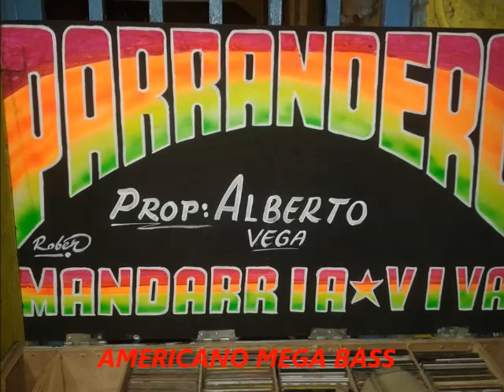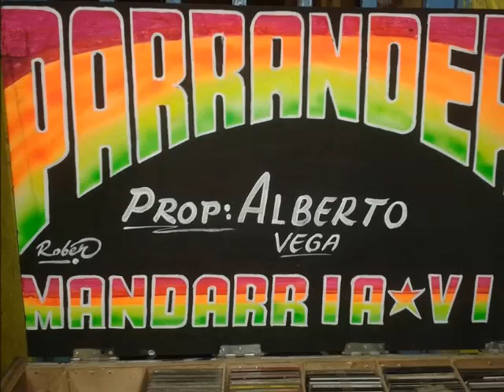El Yo Yo - El Parrandero la mandarria Vol 12